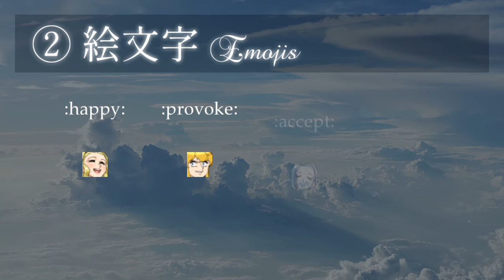[Announcement] Channel membership has started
◆ Channel membership has started! ◆

【40Nix's Monthly Museum】

◇ Monthly fee: JP¥ 290

◇ Perks & Benefits
 (1) Badges: OC badges will be placed next to your username.
 (2) Emojis: You can use OC emojis.
 (3) Audio files: MP3 will be available.
 (4) Artworks: PNGs of arkworks used in videos will be distributed. *Depending on the video, the illustrations used may not be distributed.
 (5) FTM files: FTM files of chiptune works will be distributed.

◇ Notes
 - For benefits (3), (4) & (5),
  - download links for the files are distributed exclusively to members in the community tab for two or three works each month.
  - will be deleted about 6 months after distribution begins.
  - some of the audio and artworks may be included in future albums or illustration books.
 - Benefits are subject to change.
 - Sharing the benefits with third parties is prohibited.